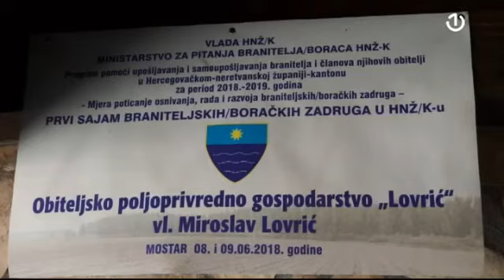Uzgoj aronije u selu Vir kod Posušja